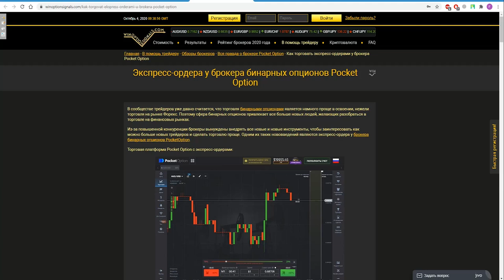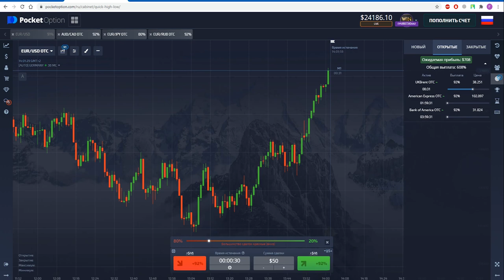Как заработать 700% прибыли с одной сделки у брокера Pocket Option? Экспресс-ордера Покет Опшн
В данном видео мы рассмотрели такую тему, как экспрессордера брокера PocketOption, которые дают возможность заработать более 700% прибыли за одну составную сделку с экспирацией как в одну минуту, так и дольше. Как торговать экспресс-ордерами на платформе Покет Опшн.